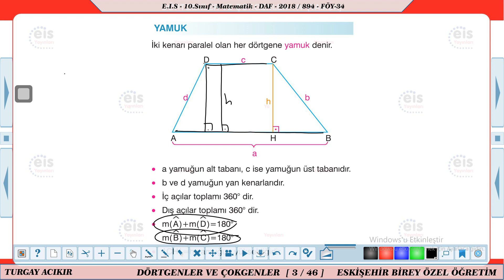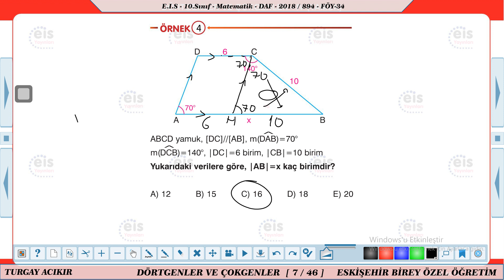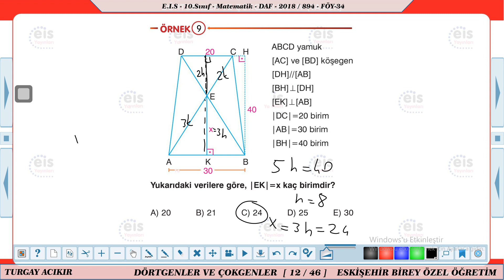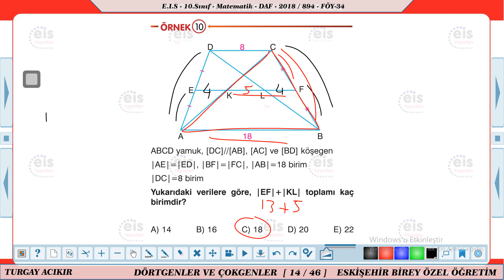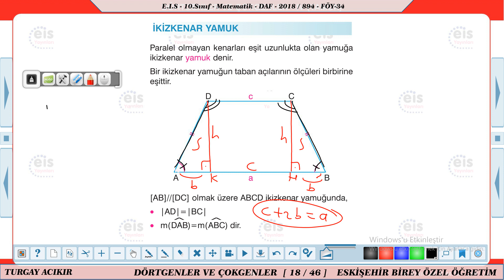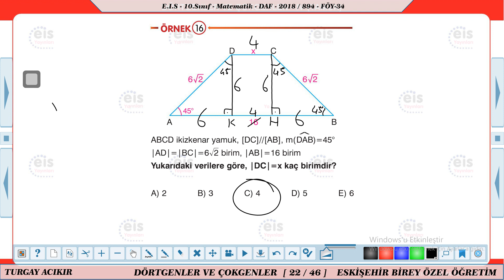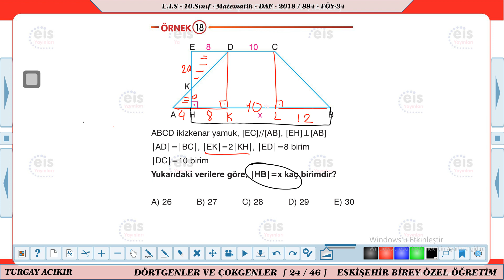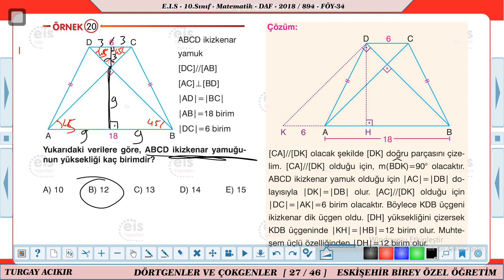YAMUK 1 10.SINIF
ESKIŞEHIR BIREY EĞITIM KURUMLARI MATEMATIK ZUMRESI